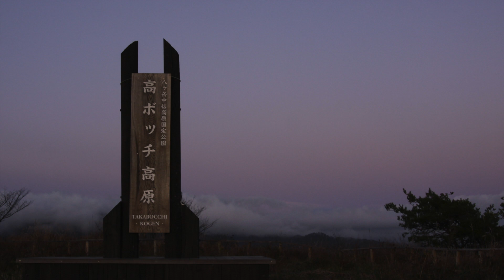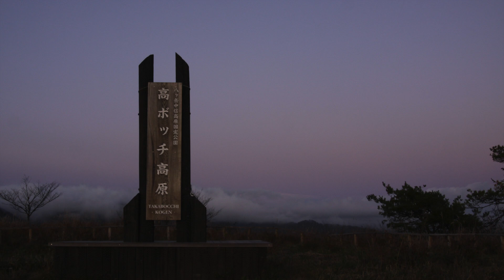【富士山撮影で超有名なところ】高ボッチに撮影に行って来たよ【カメラ女子】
こんにちは
カメラ女子のゆかりです😊

高ボッチ高原に、初めて野外動画撮影をして来たよ！
撮影した写真も動画にしてまとめました！
ゆるーーーく見守ってほしいと思います🥺